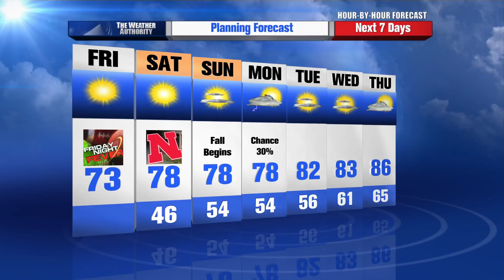Rusty Lord's Hour by Hour Forecast to plan your day -- 7am Update